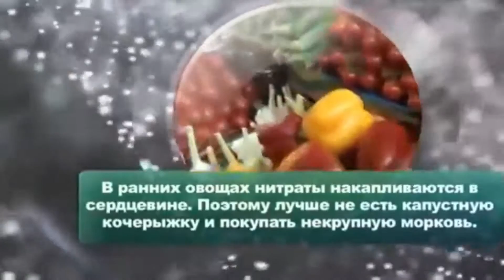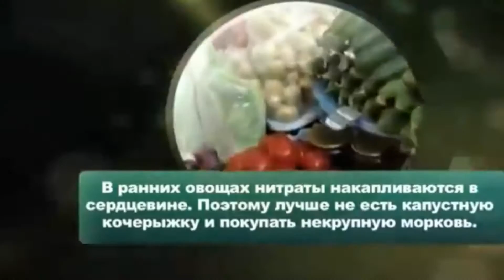Верблюд выбирает овощи без Нитратов и пестицидов. Выплевывает нитратные и пестицидные овощи.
Верблюд выбирает овощи без Нитратов и пестицидов Картофель
Этот овощ очень хорошо впитывает вредные вещества, поэтому лучше всего покупать картошку с известного вам, расположенного не около дороги огорода. Если приходится выбирать картофель в магазине, то надо ногтем проткнуть кожуру: услышите звонкий хруст – все в порядке, картошка свободна от пестицидов.
Морковь

На ней не должно быть странных пятен. А еще лучше выбрать ту морковку, что менее яркая и не слишком большая. Морковки-переростки – на 100 процентов выращены на химических удобрениях.
Помидоры

У правильных помидоров должна быть тонкая кожица, пластиковый твердый помидор лучше не брать. Еще при разрезе нужно смотреть на плодоножку: она должна быть небольшой, и в мякоти не должно быть белых прожилок – это также признак использования нитратов.
Капуста

Капусту, выращенную без вредных удобрений, отличают тонкие листья и их ровная окраска. Не должно быть темных пятен (это грибок, который обожает селиться именно на пестицидных кочанах).
Огурцы

Если вы покупаете огурцы не в сезон, то они наверняка обработаны парафином. Такие огурцы надо чистить. Если в огурце нет семян, то он не годится в пищу, в нем много вредных веществ. Также надо обращать внимание на хвостик огурца – он должен быть упругий. Если огурец мягкий, тоже лучше его не покупать.
Яблоки

Один из самых нитратных плодов, особенно этим отличаются яблоки импортные. Их обязательно надо чистить. Имейте в виду, что без химобработки яблоки в подвале хранятся до февраля, так что покупая российские яблоки весной – будьте внимательны.

Простая проверка: яблоко надо залить кипятком, если на поверхности появится масляная пленка, то яблоко обработали парафином с добавлением вредных веществ.
Тыква

Тыква с высоким содержанием пестицидов выдаст себя неровными волокнистыми полосками на кожице.
Как избавиться от пестицидов и других вредных веществ

Полностью – не получится. Но элементарные меры можно предпринять и в домашних условиях.